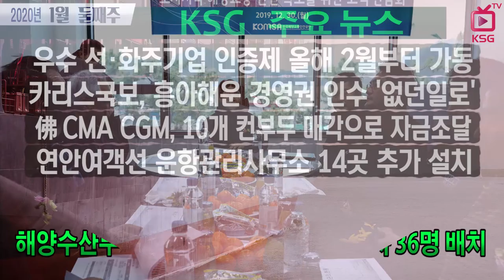우수 선·화주기업 인증제 올해 2월부터 가동 / KSG NEWS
카리스국보, 흥아해운 경영권 인수 '없던일로'
CMA CGM, 10개 컨부두 매각으로 자금조달
인천항만공사 제6대 신임 사장 공모